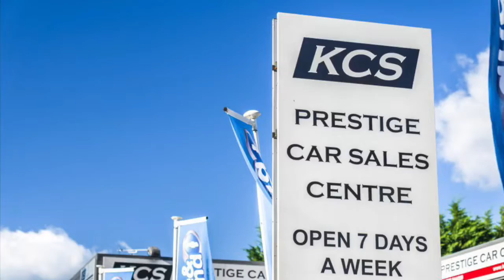MINI HATCHBACK COOPER S - KCS OF SURREY